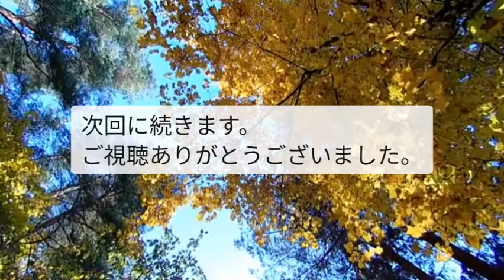【朗読】ドストエフスキー作/工藤清一郎訳「罪と罰」下巻#40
ミュージシャン: Gabriel